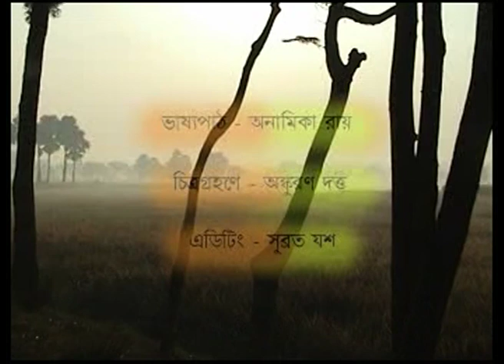Women Empowerment (ক্ষমতায়নের আয়নায় নারী)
This was a video project of Dr Anamika Ray during her Masters in Journalism and Mass Communication at Visva Bharati, Santiniketan and the first video documentary of Dr Ray. The subject was women empowerment in West Bengal. Produced in 2003. Here she took lots of interviews of women in different positions of Panchayet and Zila Parishad. Also she took interviews of the then Union Minister Tapan Sikdar and state panchayet minister.